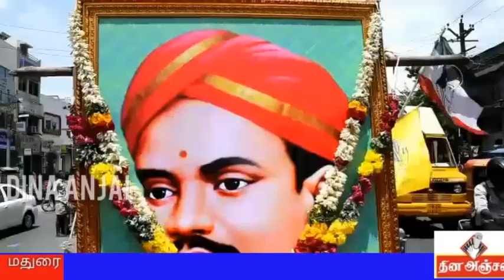மதுரை |வ.உ.சி பிறந்தநாள் கொண்டாட்டம்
கப்பலோட்டிய தமிழர்உ.வ.சி அவர்களின் 149 வது பிறந்த நாளை முன்னிட்டு மதுரை சிம்மக்கல் பகுதியில் உள்ள அவரின் திருவுறுவ சிலைக்கு தமிழர் தேசிய முன்னணி சார்பாக மாலை அணிவிக்கப்பட்டது. மாவட்டத் தலைவர் வெ.ந.கணேசன். அளித்த பேட்டியின் போது இன்றைய மாணவர்ககளுக்கு வ.உ.சியின் சிறப்புகளை எடுத்துக் கூறினார். உடன் மதுரை மாநகர்   மாவட்ட செயலாளர் புதூர் முருகன், மாவட்ட பொருளாளர் சீ.வீராச்சாமி, இளைஞர் அணி அமைப்பாளர் வை.வேல்முருகன், கா.சித்த நாதன் மற்றும் அரசியல் கட்சி தலைவர்களும், பொதுமக்களும் பலர் கலந்து கொண்டனர்.தினஅஞ்சல்  செய்திக்காக மதுரை செந்தில்